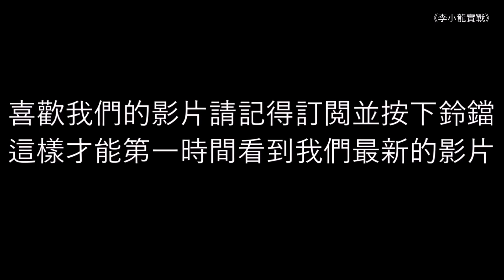李小龍實戰拳王阿里的貼身保鏢，3秒定輸贏！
李小龍当年實戰拳王阿里的貼身保鏢，3秒就差点把对方的头打爆! 喜歡我們的影片敬請訂閲我們的頻道: